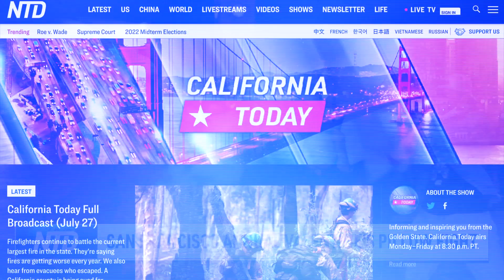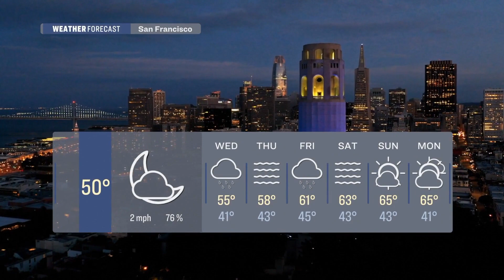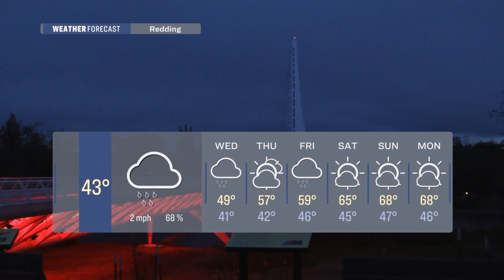6.4 Earthquake Hits Humboldt County; Weinstein Found Guilty | NTD California Today - Dec. 20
A strong 6.4-magnitude earthquake struck off the coast of northern California on Tuesday; Hollywood producer Harvey Weinstein is convicted of rape in his Los Angeles sexual assault trial; new development in the San Francisco city official corruption case related to Mohammed Nuru.

A federal judge is looking to block a provision in an upcoming state gun law; gas prices are dropping in the Golden State; and if you're looking to travel this holiday season, be prepared for crowded airports and roads.

00:00 Introduction
00:56 2 Dead, About 11 Injured in 6.4M Earthquake
03:03 Residents React to Earthquake Aftermath
05:44 Weinstein Found Guilty of Rape in Los Angeles
07:51 Chinese Billionaire Arrested, Bribery Charges
09:37 UC Postdocs and Researchers Back to Work
12:20 Federal Judge Blocks Gun Law Provision
13:45 Calif. Gas Prices Are Falling Statewide
14:59 Enough Ballot Measure Signatures Collected
16:38 SoCal Holiday Travel 2nd Busiest on Record

🏀 Sports
19:11 Rams Sink to Ten Losses with Packers Whipping
20:29 Kings Can’t Complete Comeback Against Hornets
21:22 Suns Roll Starless Lakers